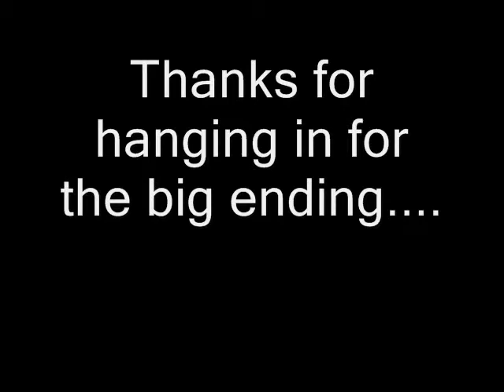200904 prime a bathroom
Learn how to prime a bathroom.  Time lapse.  Very entertaining.